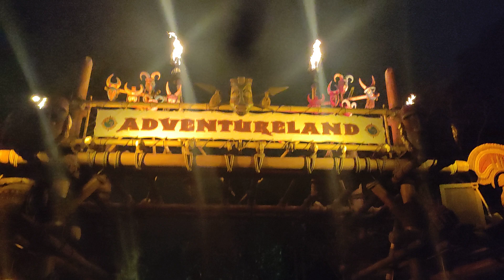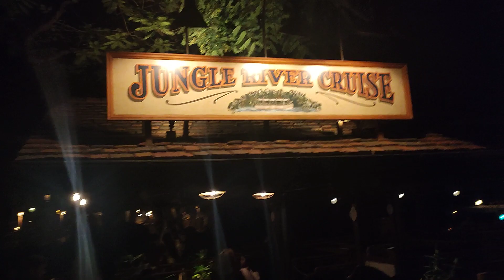Magical Night Voyage: Year 2024 Disneyland Adventureland's Jungle River Cruise Under the Stars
Embark on a magical journey under the stars as we explore the enchanting Adventureland at the latest year 2024 Disneyland! Join us on a mesmerizing voyage along the Jungle River Cruise, where darkness adds an extra layer of mystery to this iconic attraction. As the night falls, the jungle comes alive with twinkling lights and exotic sounds, setting the stage for an unforgettable adventure. Glide through lush foliage and winding waterways, encountering animatronic wildlife and ancient ruins along the way. Feel the thrill of adventure as you navigate treacherous waters and brave encounters with mysterious creatures lurking in the shadows. With each twist and turn, immerse yourself in the captivating sights and sounds of the jungle after dark. Get ready to experience the magic of Adventureland like never before, as we journey into the heart of the jungle under the cover of night.